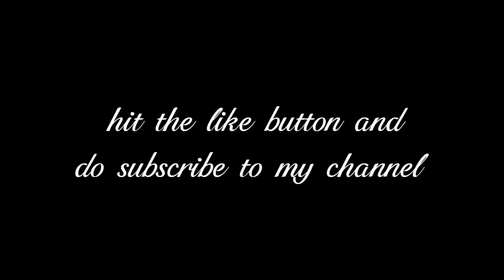new latest mehndi for hand-2016